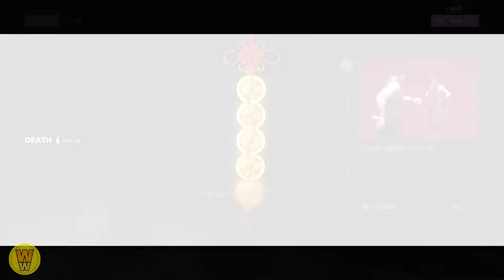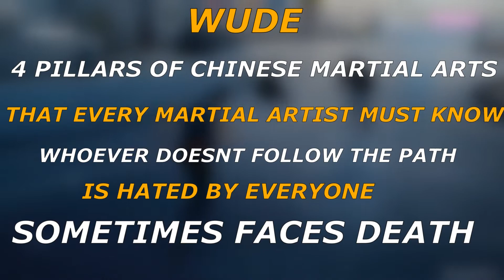SIFU STORY AND ENDING EXPLAINED IN HINDI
MUSIC -  THE CREDITS FOT THE BACKGROUND MUSIC IN THIS VIDEO GOES TO THE MUSIC COMPOSER AND THE SIFU TEAM

THE RADBRAD
DAN ALLEN GAMING
SHIKARRO